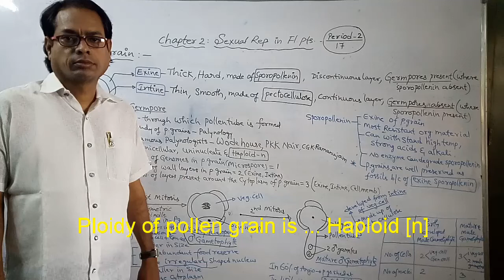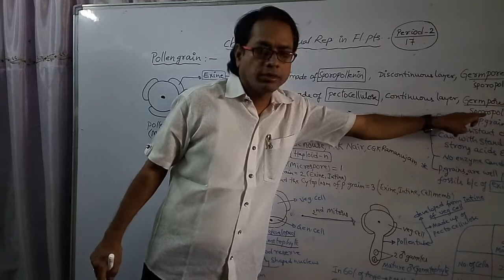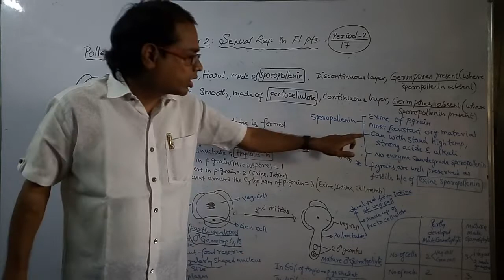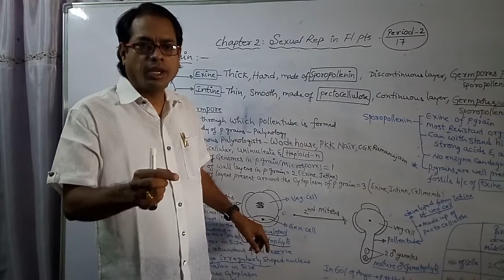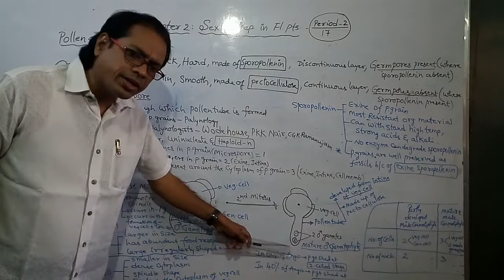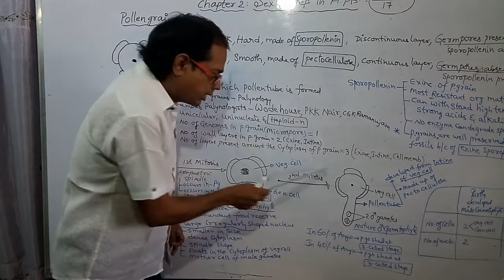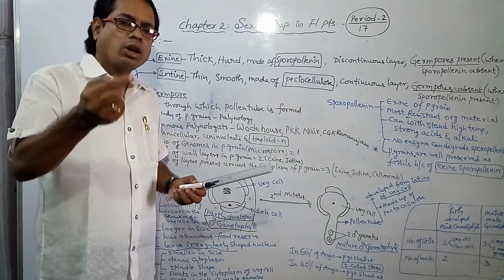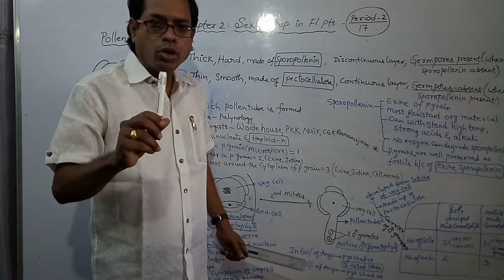NEET BOTANY CLASS 12 - SEXUAL REP. IN FLOWERING PLANTS. Period 2- part B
NEET BOTANY  CLASS 12 - Chapter 2: SEXUAL REPRODUCTION IN FLOWERING PLANTS